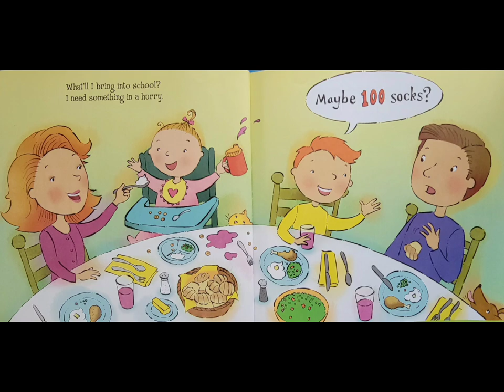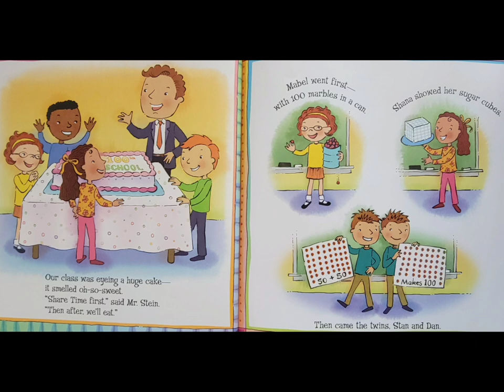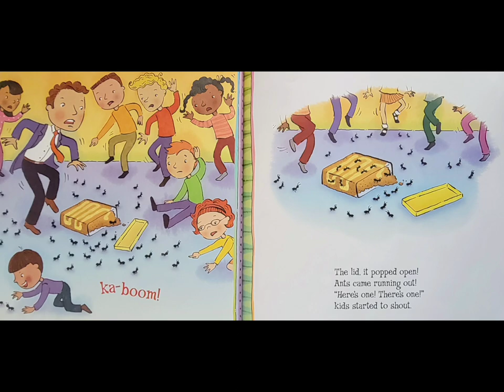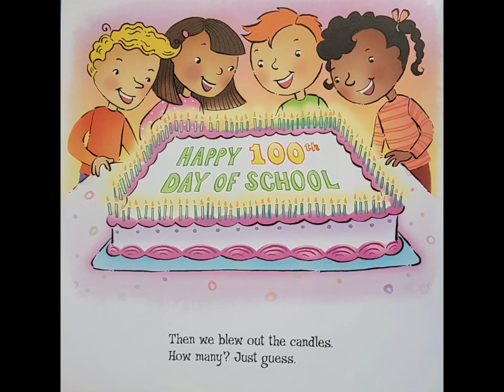🌃 The Night Before the 100th Day of School Read Aloud Kid's Book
Written by Natasha Wing
Illustrated by Mindy Pierce